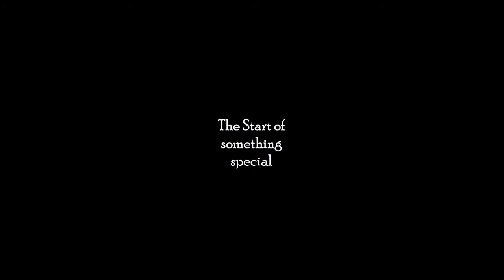Mr & Mrs Roberts wedding dvd teaser